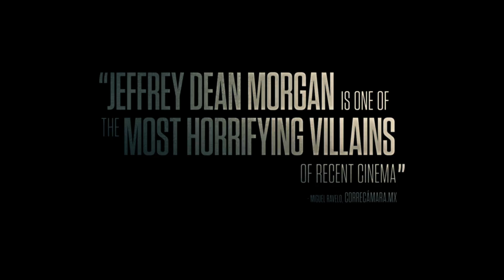Desierto Official Trailer 2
From Jons Cuarn and Alfonso Cuarn, the acclaimed filmmakers of Gravity, comes a unique, modern vision of terror. Desierto is a visceral, heart-pounding suspense-thriller packed with tension and suspense from start to finish, starring Gael Garca Bernal (The Motorcycle Diaries and Y Tu Mam Tambin) and Jeffrey Dean Morgan (Watchmen). What begins as a hopeful journey to seek a better life becomes a harrowing and primal fight for survival when a deranged, rifle-toting vigilante chases a group of unarmed men and women through the treacherous U.S.-Mexican border. In the harsh, unforgiving desert terrain, the odds are stacked firmly against them as they continuously discover theres nowhere to hide from the unrelenting, merciless killer.